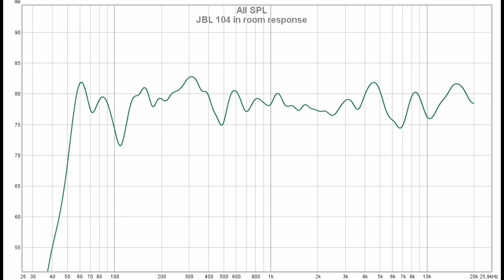Creative T100 vs JBL One Series 104 || Sound & Frequency Response Comparison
Creative T100 on amazon DE
Creative T100 on amazon UK
JBL 104 on amazon DE
JBL 104 on amazon UK
JBL 104 on bhphotovideo

Do you like my content and find it helpful? Say thanks by buying me a beer via PayPalMe